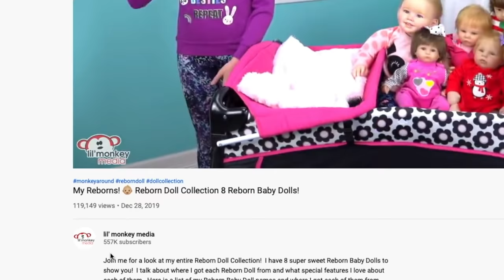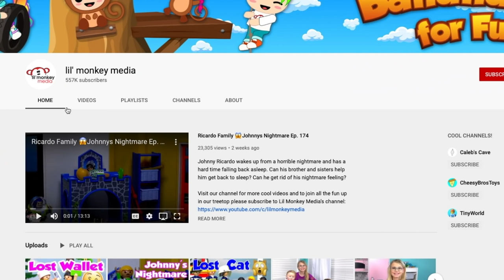Ricardo Family 😳 Freakiest Friday!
Join the Ricardo Family for a new daily adventure! Jasmine and Johnny receive a package from Uncle Amazon John and decide to open it before Grace and Marcel are with them.  The twins are surprised by the amazing ancient amulet and try to understand what the inscription on it means.  Soon they start fighting over who can look at it first and they unlock it's magic abilities and they switch bodies.  They can't believe what has happened and need Marcel to help them figure out what it all means.  Before you know it all Jasmine, Johnny, Grace and Marcel have switched bodies and have to wait for the magic to wear off.  Will the Ricardo kids get back to themselves before their parents find out??